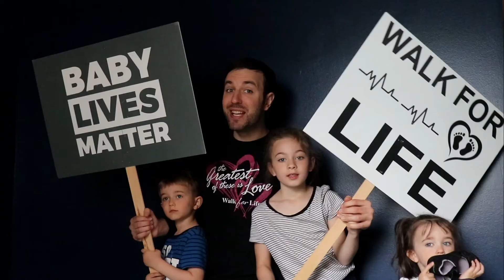2021 Walk for Life Promo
Can't wait to see you on April 24th!